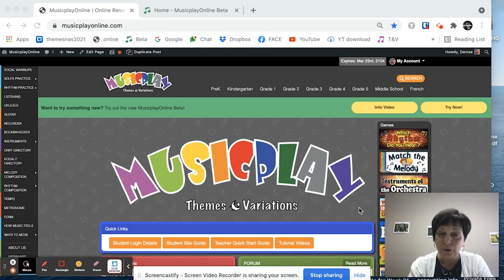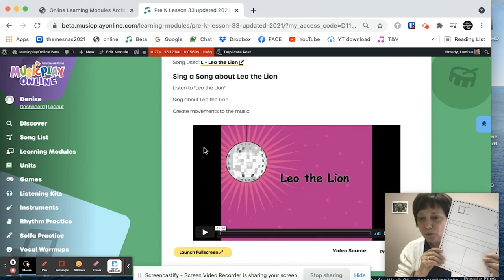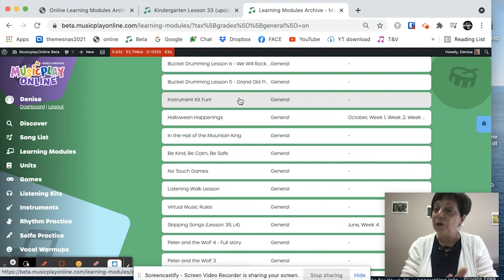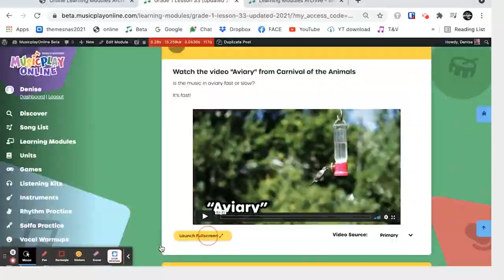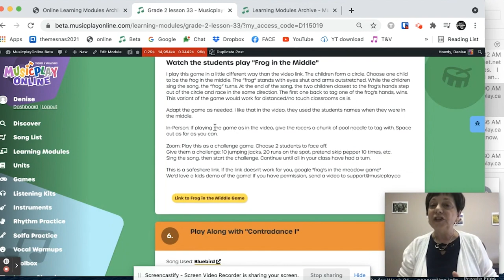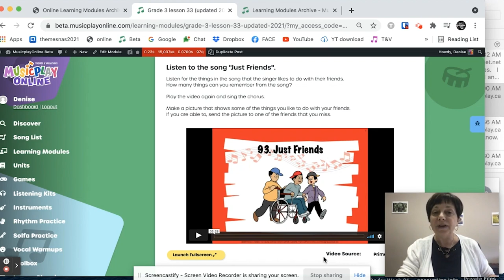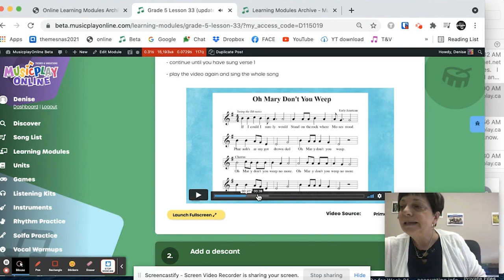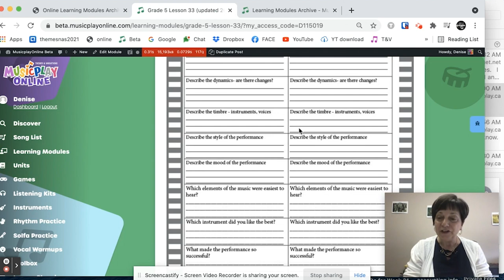Ready, Set, Plan - May Week 2 - Lesson 33 - All Grades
Join Denise in looking at what MusicplayOnline has to offer you for May Week 2 music lessons.
Only need a specific grade? Jump to it with the timecode below!

0:00 - PreK
7:13 - Kindergarten
12:09 - Grade 1
19:34 - Grade 2
23:16 - Grade 3
28:06 - Grade 4
32:15 - Grade 5/Middle School